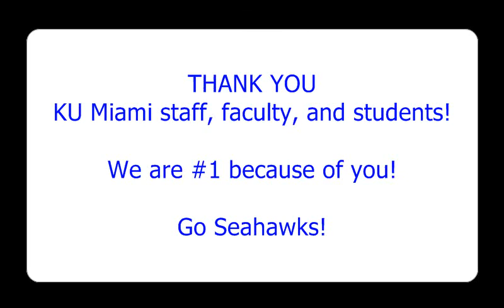Miami Seahawk Swag Challenge Video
Featuring: “CAN’T STOP THE FEELING” by Justin Timberlake